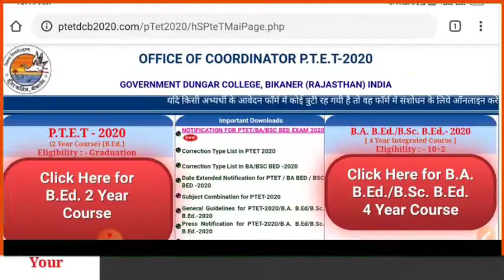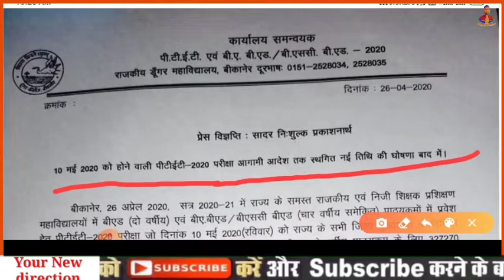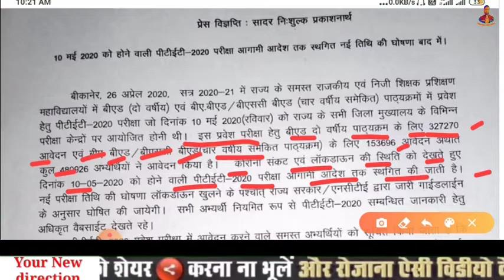PTET 2020 Exam Date Change | 10 मई को नही होगी PTET परीक्षा | बीएड प्रवेश परीक्षा अब 10 मई को नही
ptet exam form date 2020
ptet exam date 2020 latest news
ptet exam date 2020 punjab
ptet new exam date 2020
ptet exam date Cheng
ptet 2020 बीएड प्रवेश परीक्षा तिथि
बीएड परीक्षा
ba b.ed
ptet 2020 exam date
पीटीईटी 2020 एग्जाम डेट
ptet 2020 exam form date
ptet 2020
ptet syllabus 2020
ptet
ptet form kaise bhare
ptet ka form kaise bhare 2020
69000 shikshak bharti latest news today 69000 shikshak bharti latest news
69000 shikshak bharti
12460 latest news today
delhi anganwadi vacancy 2020
69000
69000 teacher bharti latest news
rojgar
utterpradesh
your new direction
irb police
jssc cgl
69000 shikshak bharti update high court stenographer syllabus
69000 latest news today
69000 shikshak bharti latest news today court update bssc vacancy 2020
uppsc pre acf rfo
ssc gd new notification 2020
up 69000 teacher latest news
northern railway recruitment 2020
dak sevak ka form kaise bhare
rojgar samachar
69000 shikshak bharti news
ptet 2020 exam preparation
ctet 2020 exam kab hogi
ptet 2020 exam form
ptet 2020 exam pattern
ptet 2020
ptet 2020 ka form kaise bhare
ptet 2020 syllabus
ptet 2020 online form
ptet 2020 utkarsh classes
ctet 2020 form kaise bhare
ptet 2020 form fill up
पीटीईटी 2020